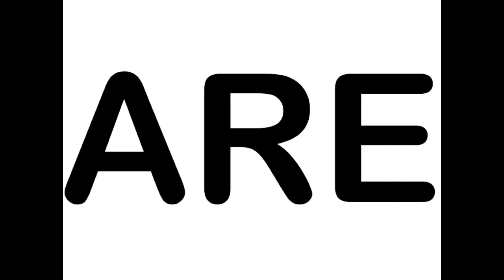Blackout Cinema on Facebook and Instagram